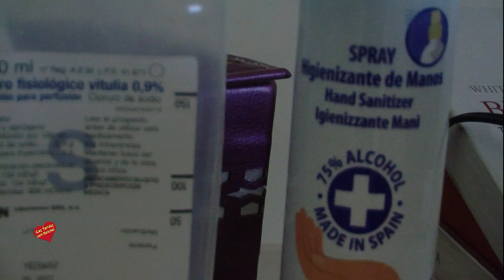Entrevista de Helena Olaya a Maribel Troyano Terapeuta en Cosmetología Holística